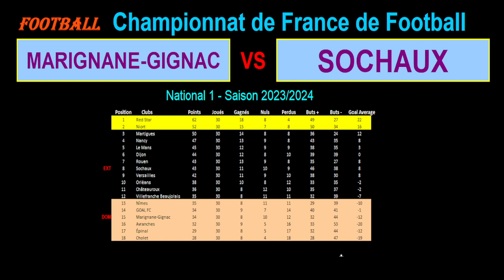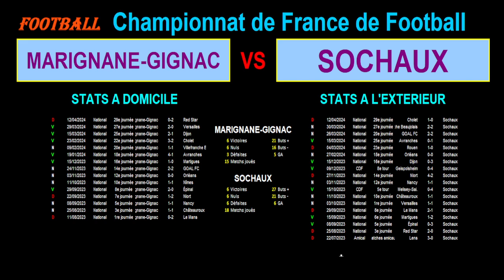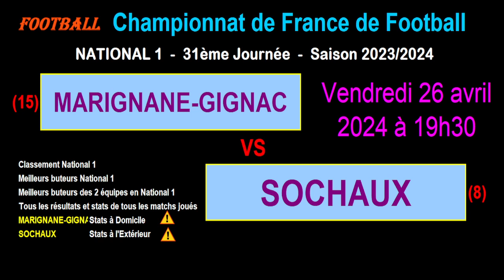MARIGNANE GIGNAC - SOCHAUX : match de football de la 31ème journée de National 1 - Saison 2023/2024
Je vous présente le match de football du 26/04/2024 et de la 31ème journée du championnat de France de National 1 de 2023/2024 : Marignane-Gignac contre Sochaux.

Marignane-Gignac est 15ème de National 1 avec 34 points tandis que Sochaux est 8ème de National 1 avec 43 points.